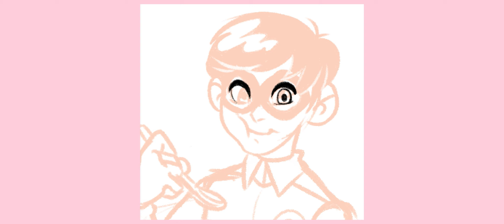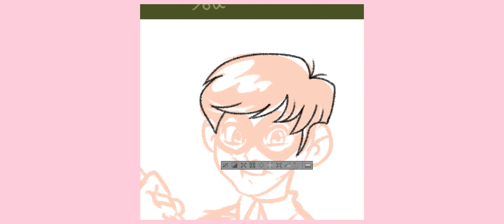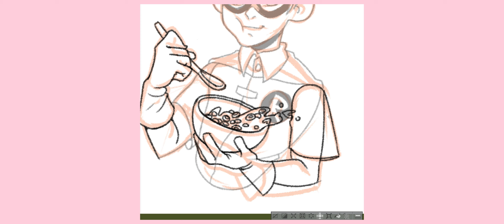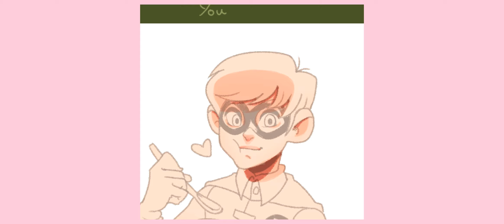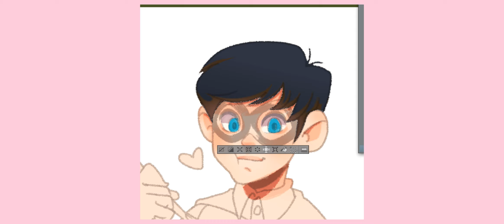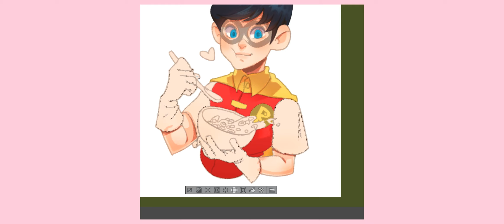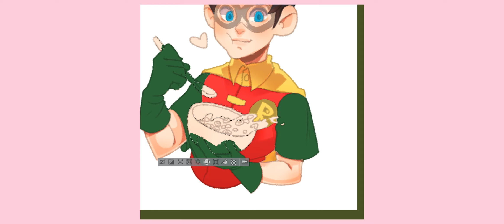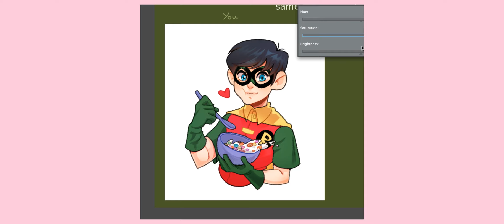[SPEEDPAINT] Robin Double meme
my half of a double meme

Thank you for supporting me if you do I greatly appreciate it
(ゝω・`)┏┏